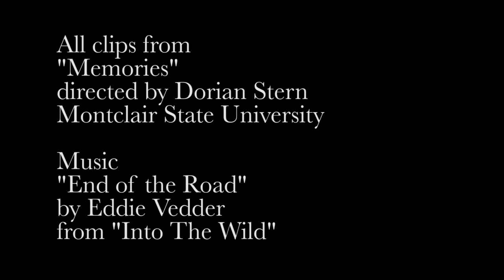Colin Carter - "Memories" Reel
Colin Carter

All Video Clips from
"Memories", directed by Dorian Stern

Music
"End of the Road" by Eddie Vedder
from "Into the Wild"